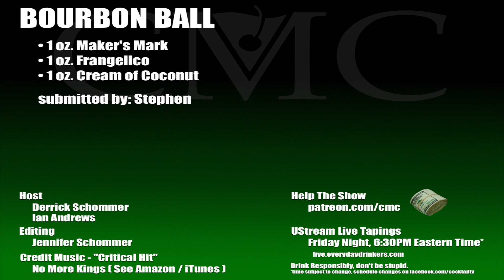The Bourbon Ball, Nutty, Woody and Coconutty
A long sweet bourbon oak finish that drives home some coconut. You think you're drinking something closer to a pina colada and then the bourbon hits you in the palate. A start of coconut and hazelnut that ends with a party of bourbon in your grill.

Bourbon Ball
1 oz. Maker's Mark, 1 oz. Cream of Coconut, 1 oz. Frangelico

Drink Responsibly.